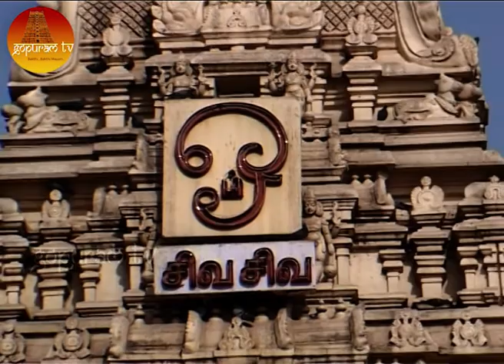THIRUVALIDHAYAM GURUSTHALAM PADI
THIRUVALIDHAYAM   GURUSTHALAM PADI CHENNAI.tHIS GURU TEMPLE NAVAGRAHA PARIHARA STHALAM.